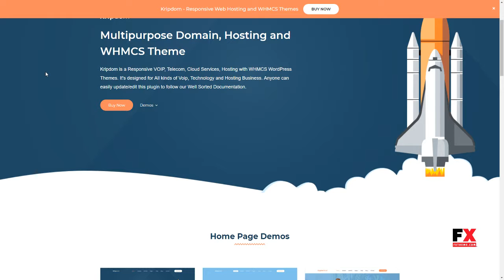Kripdom - Responsive Web Hosting and WHMCS Themes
Compatible With Visual Composer 5.1.x, WooCommerce 3.5.x, WooCommerce 3.4.x, WooCommerce 3.3.x

 Columns 4+

 Layout Responsive